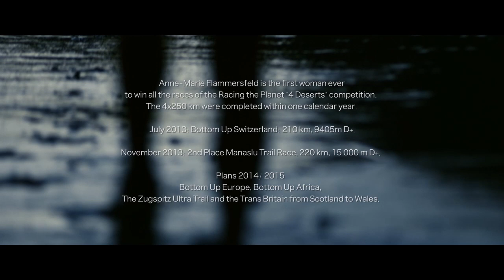Anne-Marie Flammersfeld An Idea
An idea... is where things start. A thought... a flash of brilliance. Or simply a hint from nature. For the insignificant has been known to have triggered the greatest achievements of our times.
Be inspired by Trailrunning.
Directed by Xaver Walser. Produced by Petra Hammelmann and Bertold Zink. Cinematography by Xaver Walser and Andrew King. Sound Mixing by Roland Frei. Cosmetic by Corina Papini. Hair by Silvia Meyer. Mountain guides Christian Balducci and Basti Haag. Script by Xaver Walser and Manfred Thieroff. Production by Sub Graviti Productions.